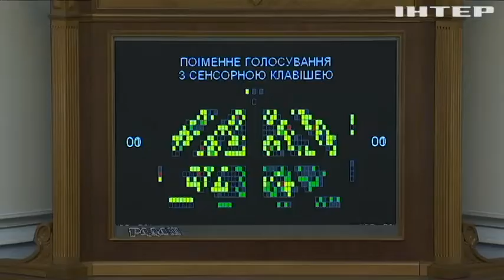Не кількість законів, а їхня якість: в ОПЗЖ оприлюднили головні пріоритети для Верховної Ради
Найбільше правок до земельного законопроєкту подали опозиційні фракції - на закиди, що вони заблокували роботу парламенту, кажуть: закон взагалі треба зняти з розгляду